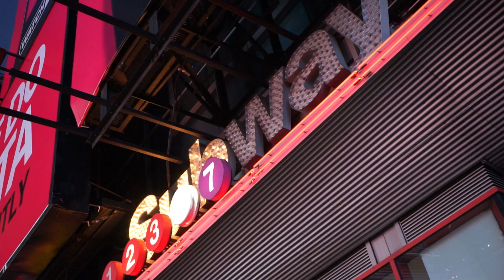Martigny Photo : NYC 2016 - The Tourists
Martigny Photo trip to NY in 2016.

We went to NY to do all the tourist thing with Gab's mother.

SONG: Van Halen - Running with the Devil